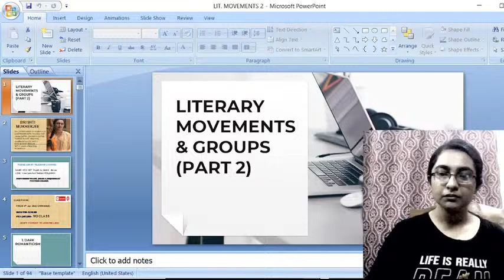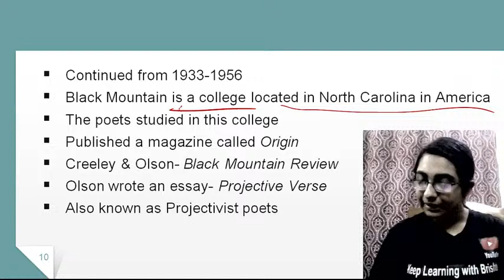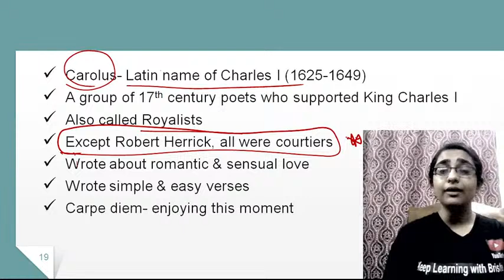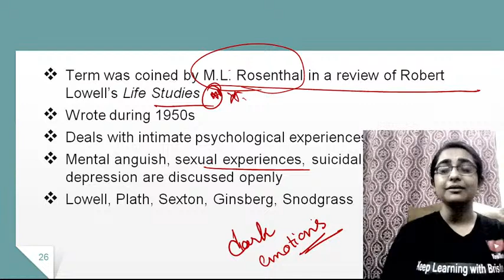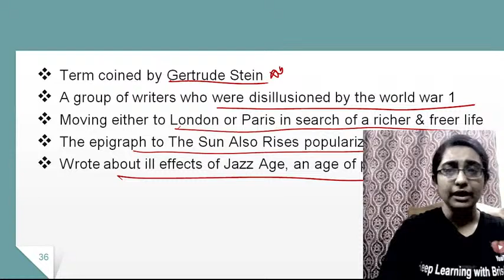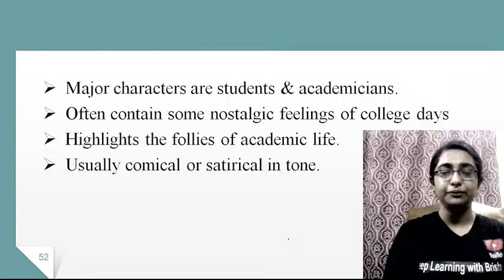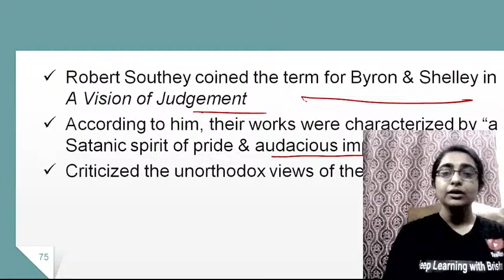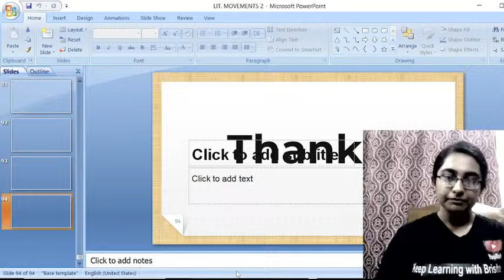All Literary Groups in One Video for NTA NET, GATE, WB SET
In this class, Brishti Mukherjee will cover  all literary groups in detail. This class will help all the aspirants of NTA UGC NET English literature exam.